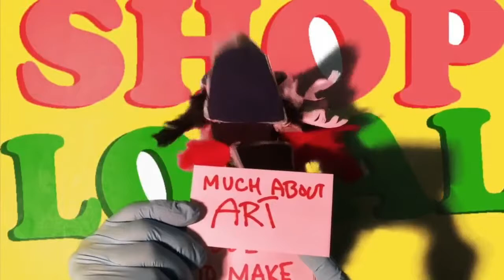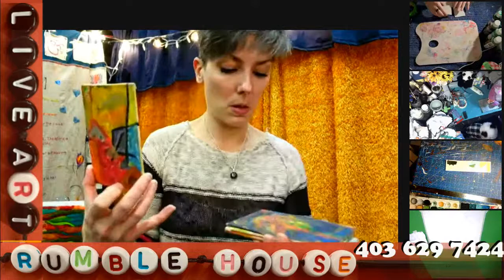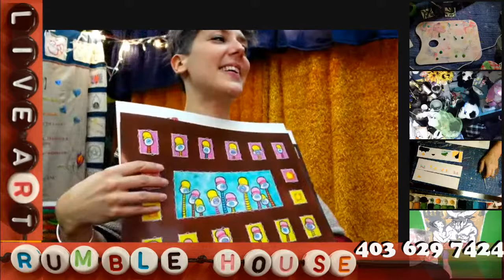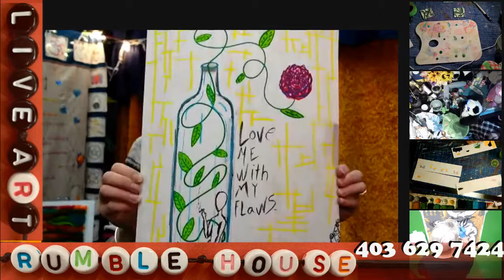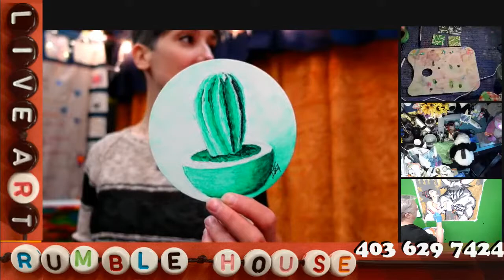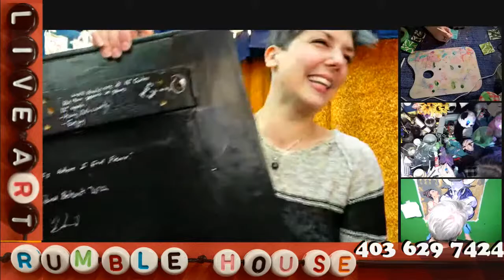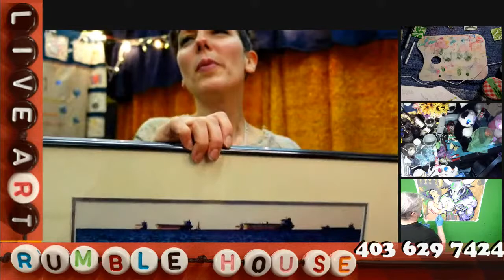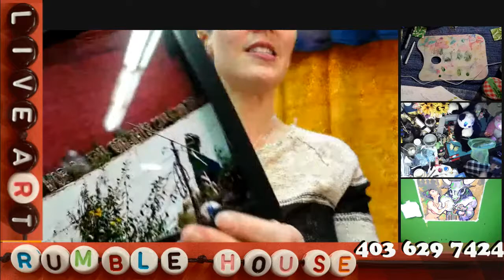Rumble 452 (please click share)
Three free and easy ways to support Rumble House
1) join us
2) click share
3) please click share